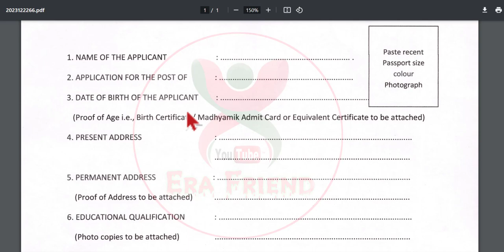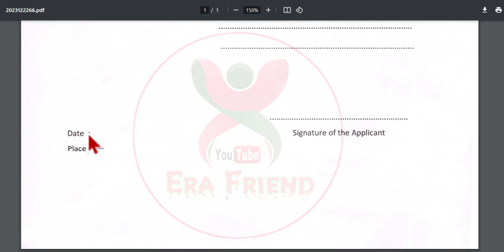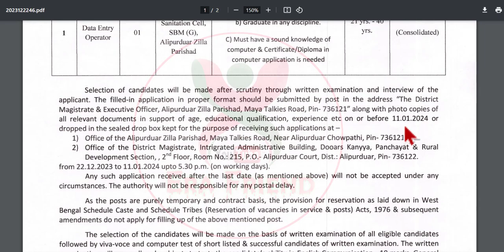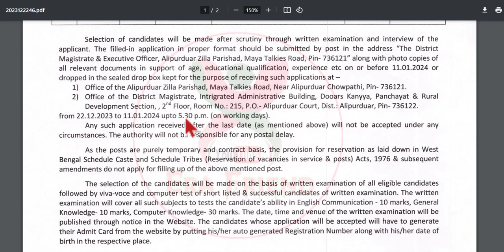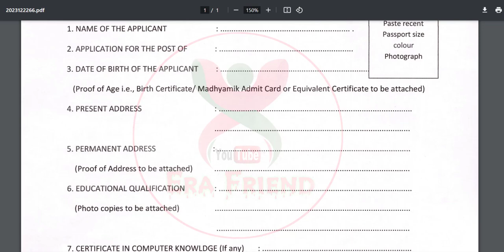2024 এর শুরুতেই এবার রাজ্যের জেলা পরিষদে নিয়োগ | Data Entry Operator Recruitment in West Bengal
Government of West Bengal, Government Vacancies For Data Entry Operator  2024 এর শুরুতেই এবার রাজ্যের জেলা পরিষদে নিয়োগ | Data Entry Operator Recruitment in West Bengal. Data Entry Operator Govt Jobs 2024.
Education Requirements: Graduate in any discipline